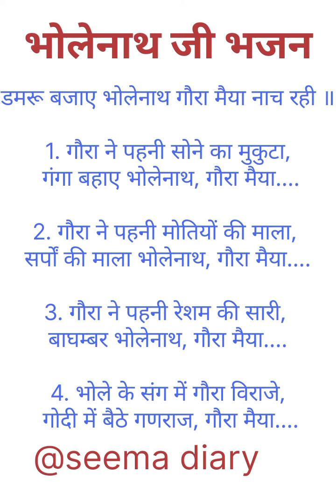भोलेनाथ भजन 🙏🏼🙏🏼video